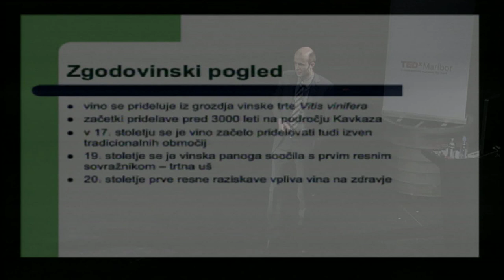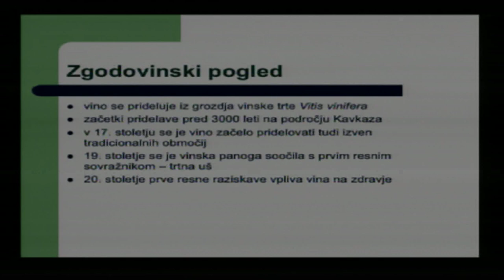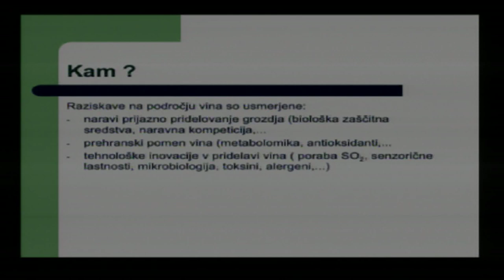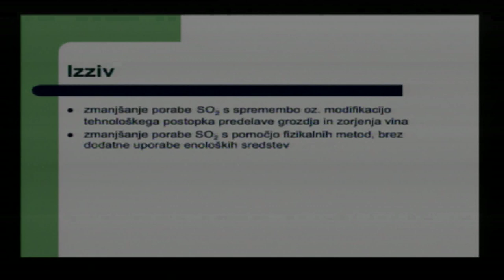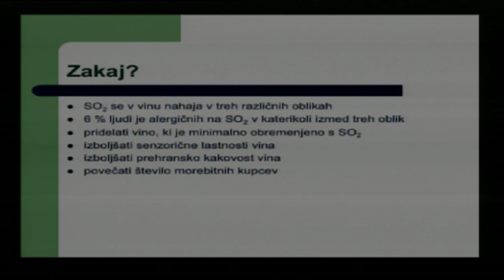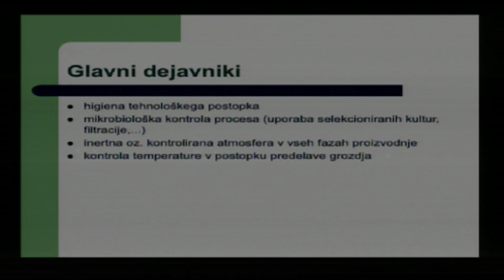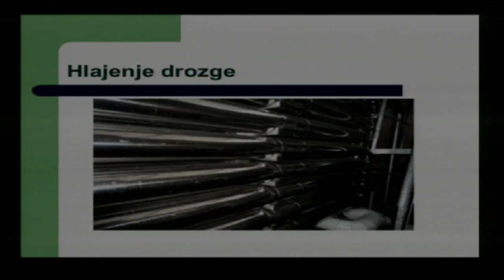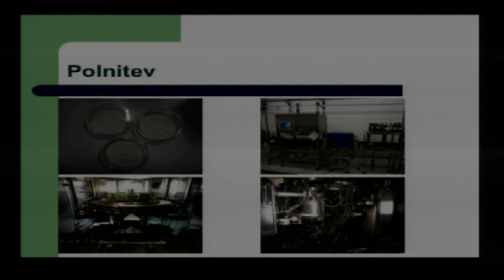TEDxMaribor-Mitja Herga-Revolucija pridelave vina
Mitja Herga (winemaker) - Revolution in wine production

He is director at P&F Jeruzalem Ormož, who is the largest Slovene winemaker uniting two wine cellars, Jeruzalem Ormož and Jeruzalem Ljutomer, into one 620-hectare wine-producing area.